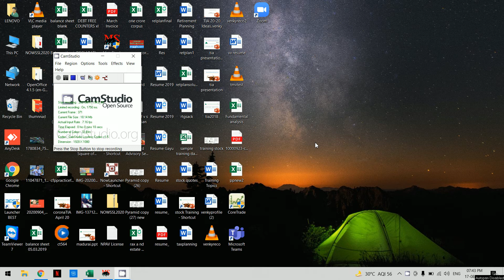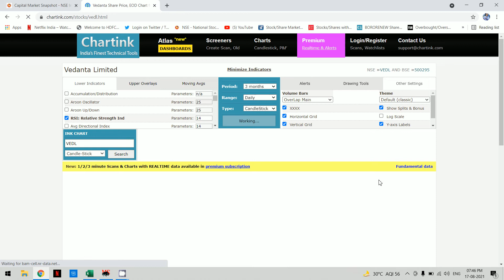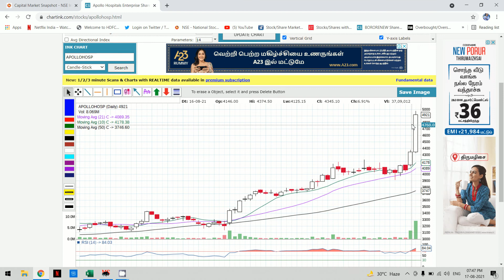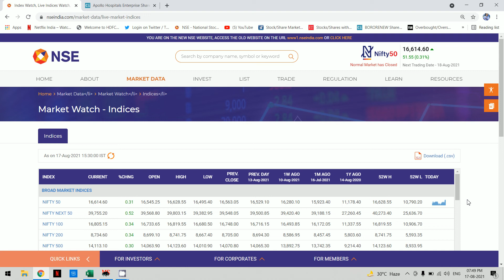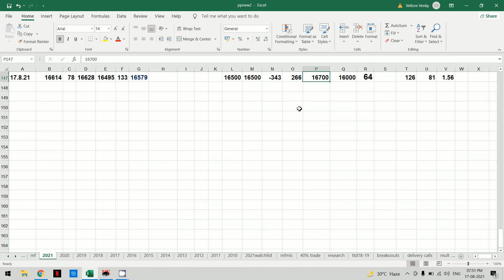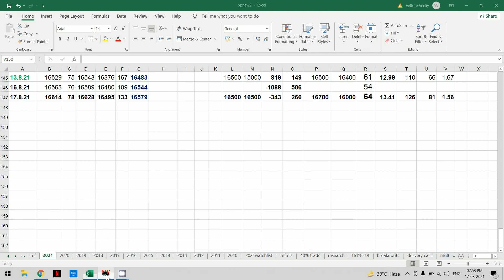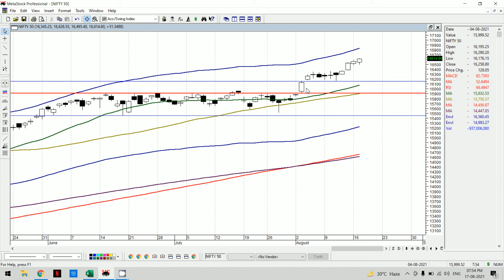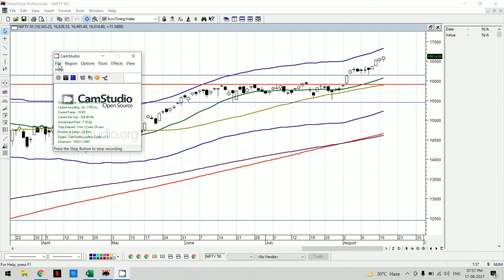Market Analytics | 17 8 21 | Option Data | Stock Watch | Vedanta | Nifty Bank Nifty Chart